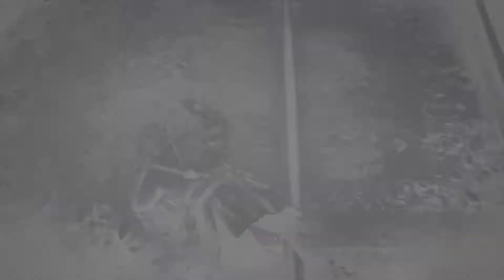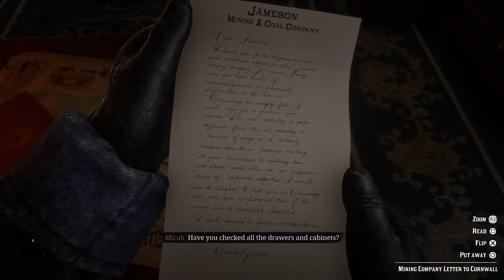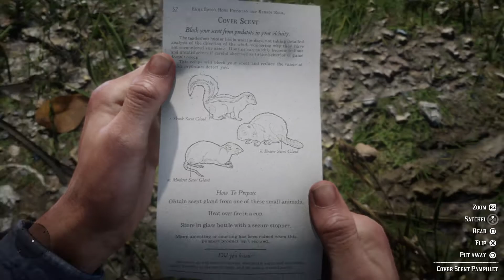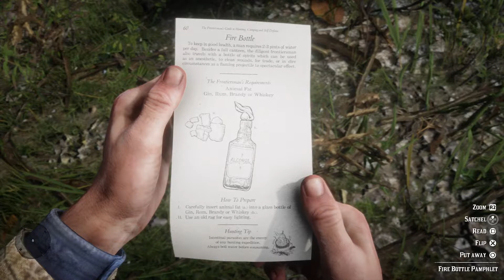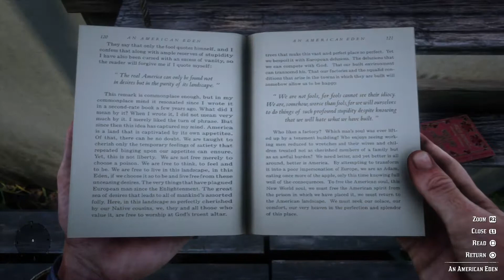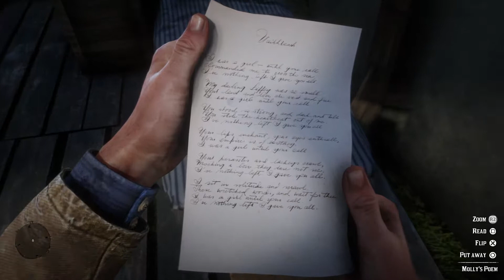Red Dead Redemption 2 (# 3)